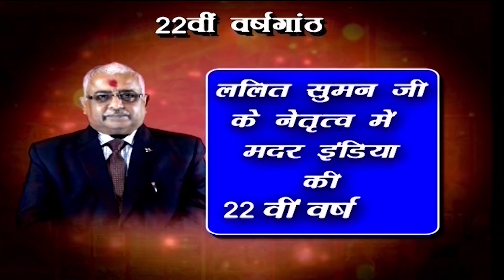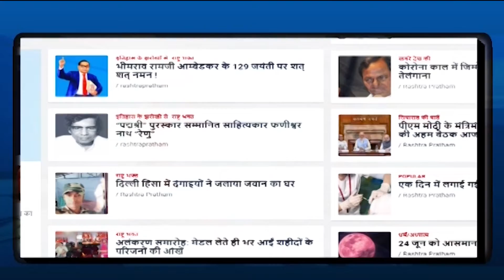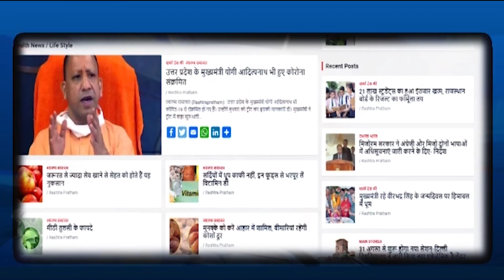आप ने भाजपा शासित एम.सी.डी. पर गंभीर आरोप लगाए